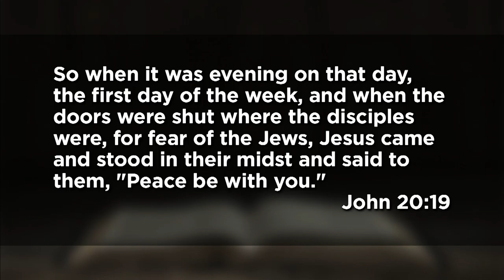April 4, 2021 (9:00) - Easter